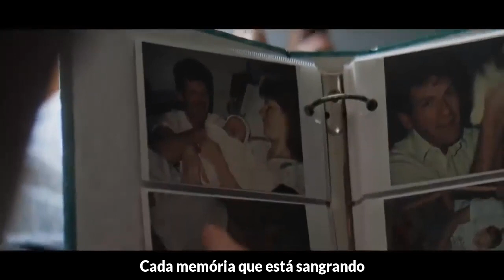Staind - Here And Now (Tradução)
Staind - Here And Now

You, you always said
That I'm better when I'm not trapped in my head
And you tried to explain
But forgiveness feels much better than the pain

After everything we thought we knew
Broken lies and shattered truths
Lost and found
Every memory that's bleeding through
They all just seem to lead me back to you

And I can finally see
The mistakes I made are glaring back at me
For all I've done, for all I've lost
'Cause the "in the moment" wasn't worth the cost

Lost and found
They lead me back to you

Lost and found
They all just seem to lead me back to

Lost and found
They all just seem to lead me back